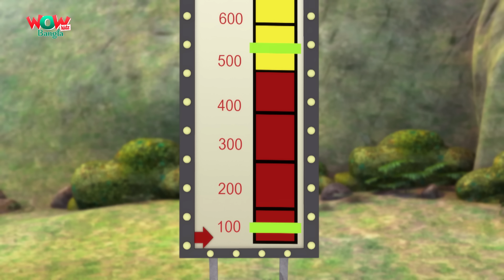Vir The Robot Boy | New Compilation - 85 | Bengali Stories | Wow Kidz Bangla